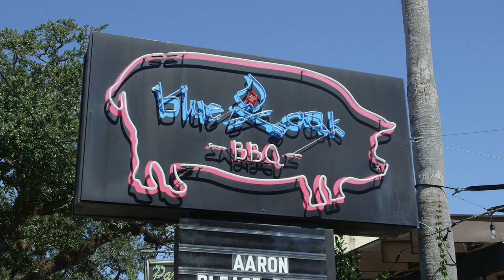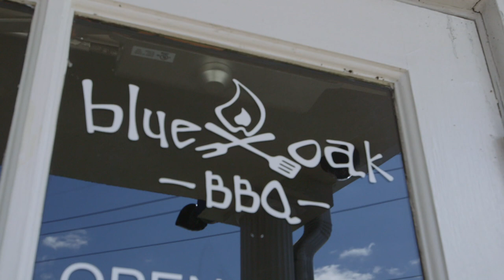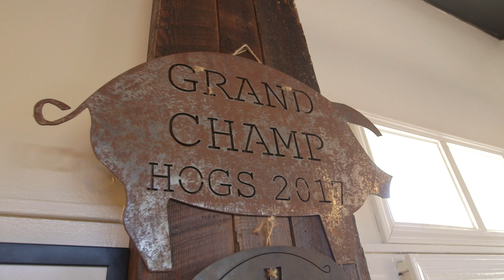Blue Oak BBQ - New Orleans, La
Owners of Blu Oak BBQ speak about operating during Covid 19.